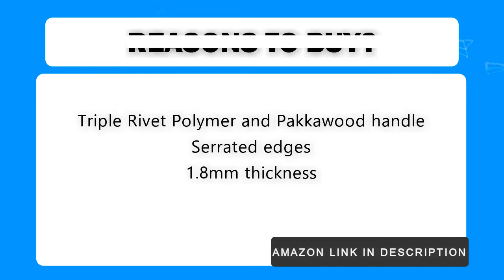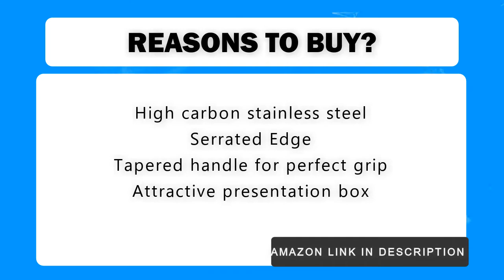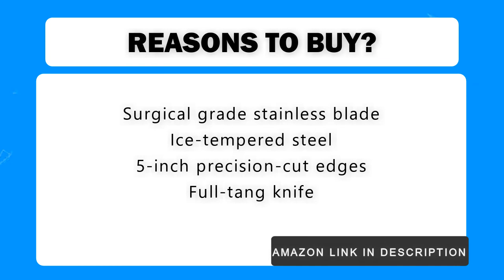Top 10 Best Kitchen Knifes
Best Kitchen Knifes

Emo joy
J.A. Henckels
HENCKELS J.A